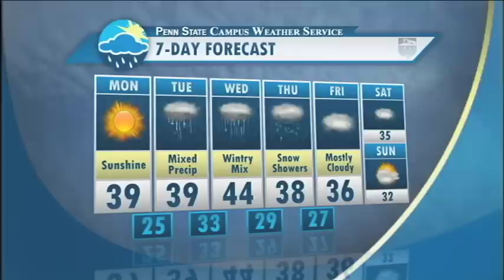Monday Afternoon with Christy Shields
Ready for precipitation? Well it's coming! Christy has those details right here.